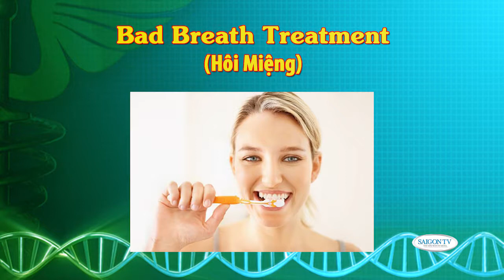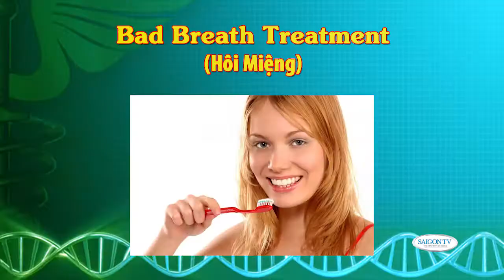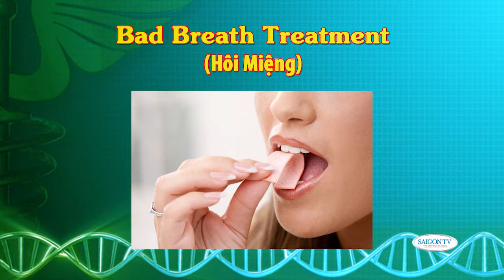Tin Van Y Te 07072014 show 1